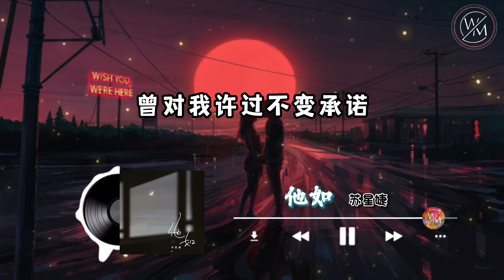他如 - 苏星婕『他如一阵阵晚风从我心里经过 他如一颗颗星辰在我眼里闪烁』【卡拉OK歌词版】2022 热门歌曲| 抖音十大热门歌曲 | 最火最热门洗脑抖音歌曲｜女版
本频道
🌟将音乐制作成卡拉OK版本
🌟如果有其他喜欢的歌曲想制作成卡拉ok版也能留言告诉我们

他如 - 苏星婕

他如黄昏里橘黄色的日落，
他如月光中蓝绿色的萤火，
他如海上浪花一朵朵，
他如山谷云霞一抹抹，

他如盛夏雨水雀跃过，
他如秋末雾霭蔓延过，
他如凌晨海棠盛开过，
他如漫天烟火灿烂过，

他如一阵阵晚风从我心里经过，
他如一颗颗星辰在我眼里闪烁，
他如日月山河时光琥珀，
绘成了我的四季景色，
他如一片片雪花从我世界路过，
他如一缕缕阳光在我指尖灼热，
他如泛黄相册远去轮廓，
曾对我许过不变承诺，